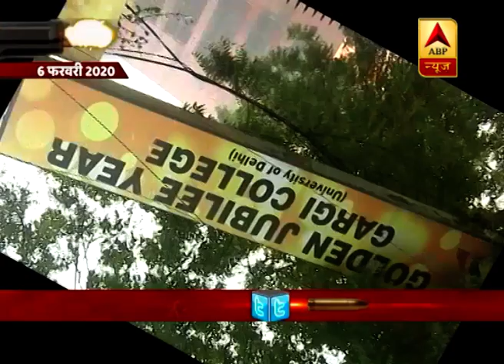SANSANI 10 FEB FULL EPISODE (delhi ke gundo ke beti bachao)